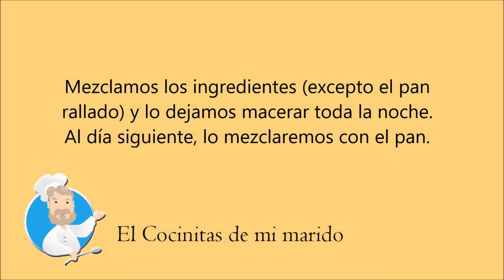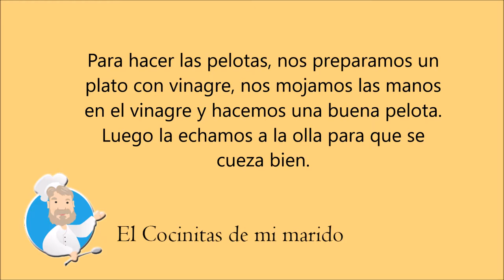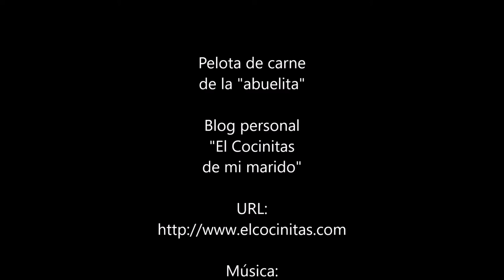Pelota de carne de la "abuelita" - El Cocinitas de mi marido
Hola gente!
Hoy os pongo la super receta de la pelota de carne que prepara la "abuelita" de mi marido. Perfecta para acompañar un buen cocido.